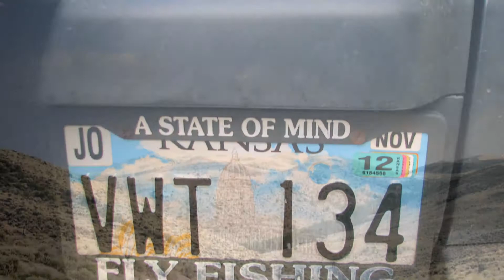STREAM SIDE ADVENTURE'S WYOMING